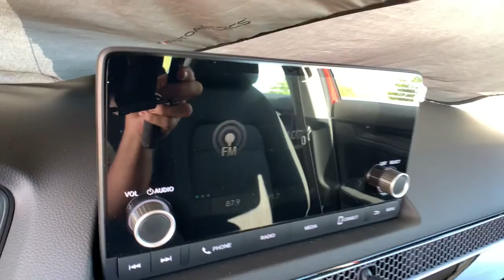2022 Honda Civic Sedan Aurora, Denver, Highland Ranch, Parker, Centennial, CO 45840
Rallye Red New 2022 Honda Civic Sedan available in Aurora, Colorado at
2022 Honda Civic Sedan LX - Stock#: 45840 - VIN#: 2HGFE2F21NH520129

Boasts 40 Highway MPG and 31 City MPG! This Honda Civic Sedan boasts a Regular Unleaded I-4 2.0 L/122 engine powering this Variable transmission. Wheels: 16 w/Full Covers, Urethane Gear Shifter Material, Trunk Rear Cargo Access.* This Honda Civic Sedan Features the Following Options *Trip Computer, Transmission: Continuously Variable (M-CVT), Transmission w/Driver Selectable Mode, Tires: 215/55R16 93H AS, Systems Monitor, Strut Front Suspension w/Coil Springs, Steel Spare Wheel, Sliding Front Center Armrest, Single Stainless Steel Exhaust, Side Impact Beams.* Stop By Today *For a must-own Honda Civic Sedan come see us at Mile High Honda, 2777 S Havana St, Aurora, CO 80014. Just minutes away!